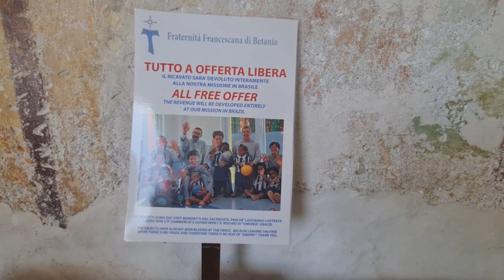2022 05 21 ore 15 15 57 Leggiuno 6 (Eremo di Santa Caterina del Sasso)